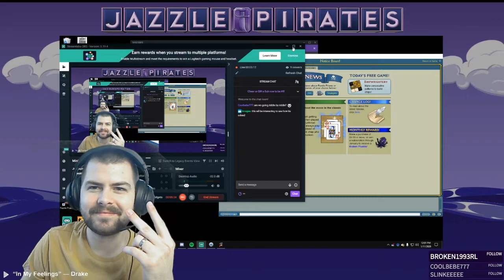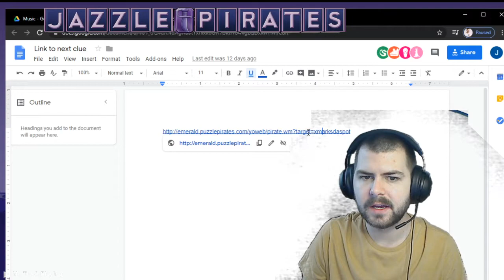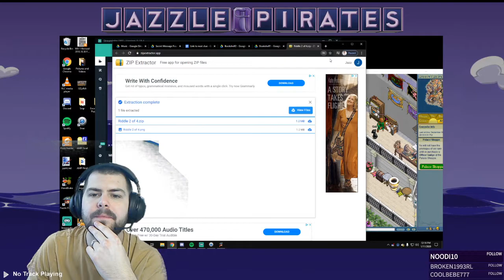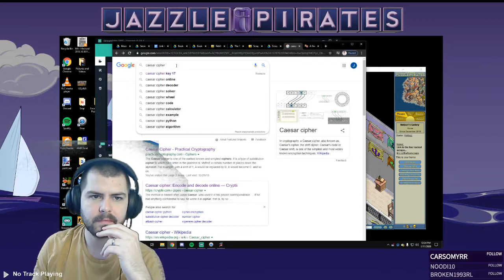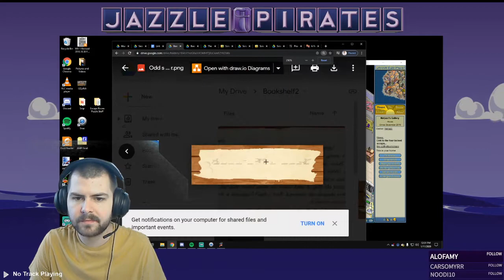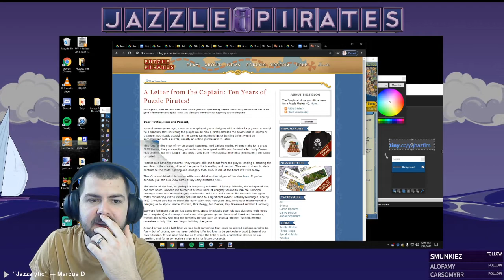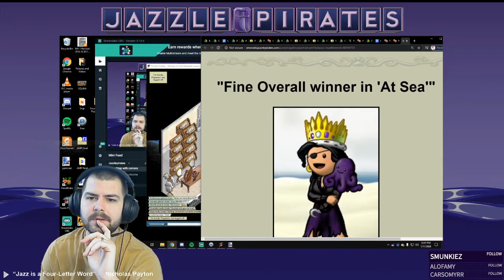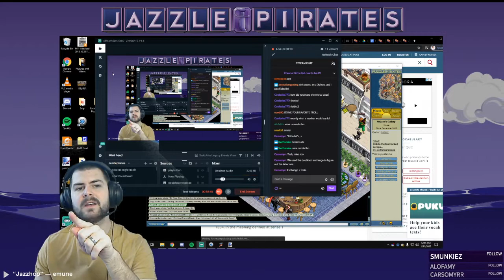The Mysterious Room - Escape Room Puzzle Explained!